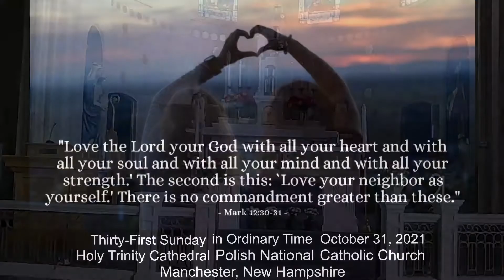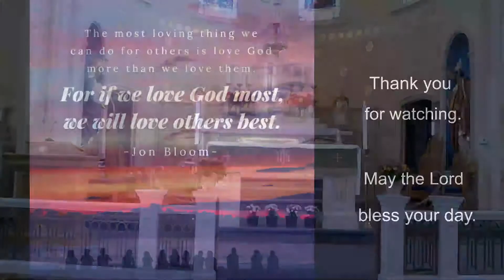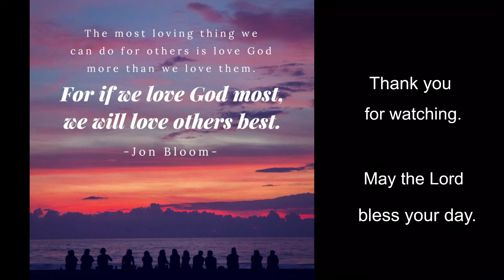Holy Mass 31 Sunday B - Ordinary Time - Holy Trinity Cathedral PNCC, Manchester, New Hampshire.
The first lines of today's Opening Hymn are, "Love divine, all loves excelling, Joy of heav'n to earth come down..." speaks of Jesus, God the Father's perfect expression of love sent to humankind. Paul explains in the second reading excerpt from his letter to the Hebrews that Jesus, being sinless and dying for us on the Cross, is the perfect and eternal high priest. All the preceding high priests, all the way to Aaron, were sinful themselves. The feast of the atonement, the sprinkling of blood in the Holy of Holies by the high priest for the sins of all of Israel, had to be renewed annually. Jesus used no lamb in sacrifice. Rather He was the Lamb offered up once for all, and for all time on the Cross at His own death. In the Deuteronomy excerpt Moses calls for the Hebrew people to keep the statutes and commandments that they would reap the "land of milk and honey." This was impossible though because all, even Moses and Aaron were guilty of sin. Nonetheless, the excerpt concludes, "...you shall love the Lord, your God, with all your heart, and with all your soul, and with all your strength." Jesus says similarly, when question in the Gospel excerpt from Mark: You shall love the Lord, your God. and you shall love your neighbor as yourself. He who was the perfect gift of love, demonstrated how to love, and then called us to love in the same way. Jesus offered Himself up as a perfect sacrifice our of love for His Father and out of love for us. As His disciples, we can do no less than follow our sinless high priest, through which we were made free from sin, and offer ourselves in love to God and to our neighbor.